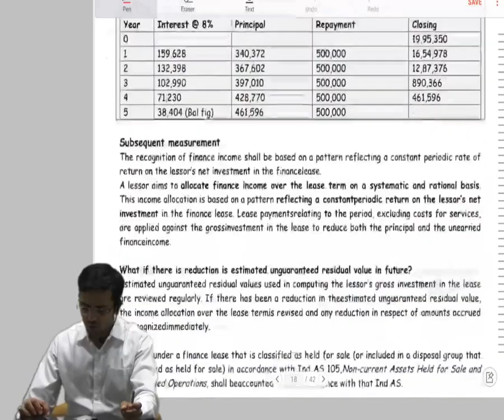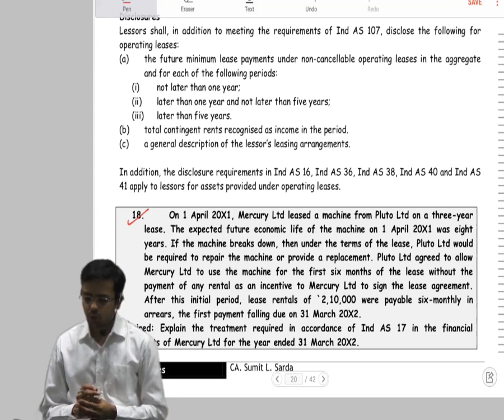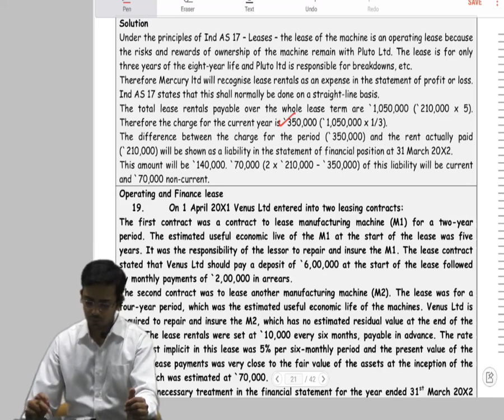Ind AS 17 Leases by CA Sumit L. Sarda Lecture 9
This will be a series of 12 lectures of 4hrs covering leases as per Ind AS 17